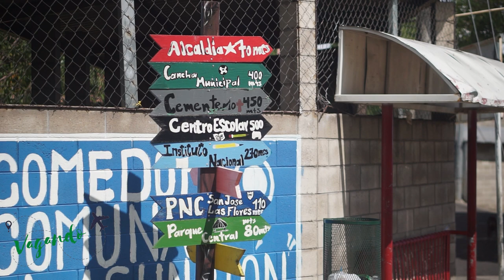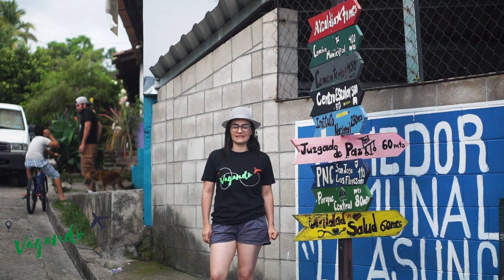SAN JOSE LAS FLORES ✈️ PH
Vagando por SAN JOSÉ LAS FLORES, historia cultura ecoturismo aventura. visita El Salvador y enamórate !!!